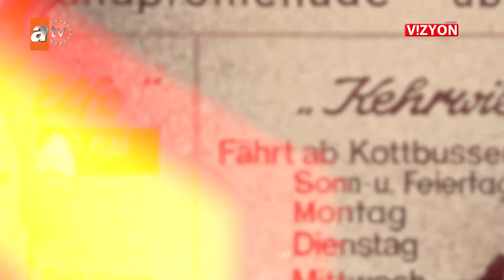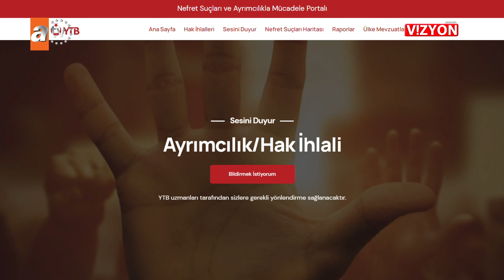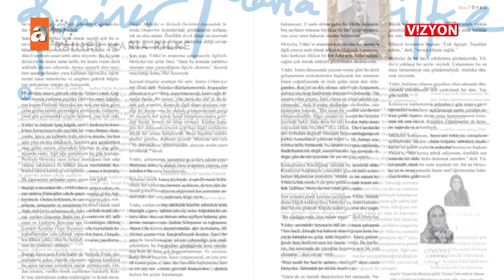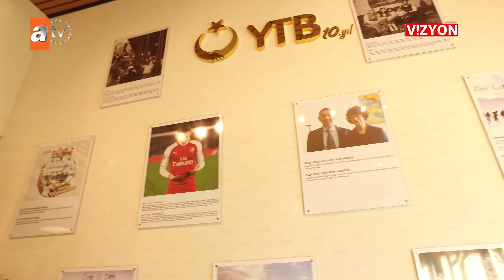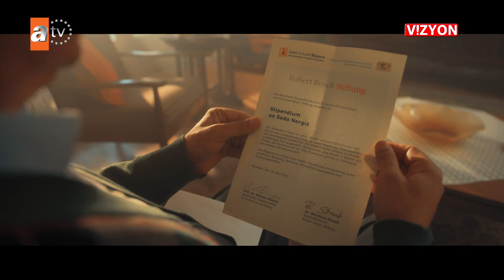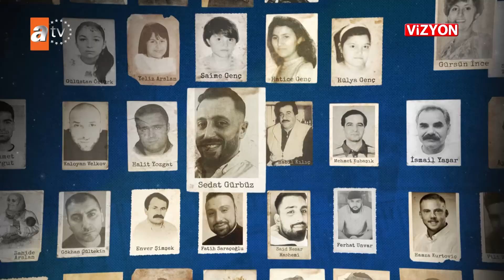VİZYON 471. BÖLÜM YURTDIŞI TÜRKLER VE AKRABA TOPLULUKLAR BAŞKANLIĞI